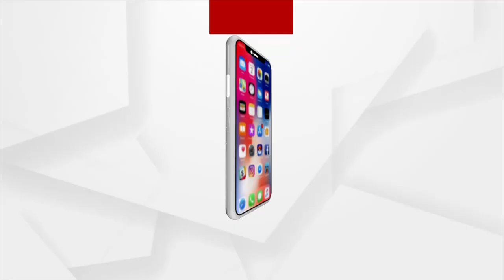India Vs South Africa T 20 face off, Barabati Stadium gears up for the match